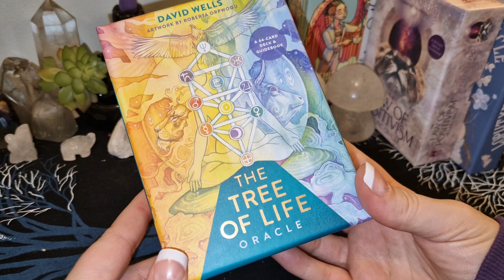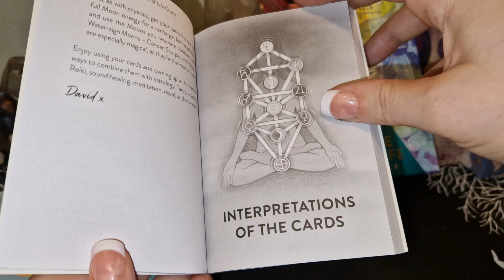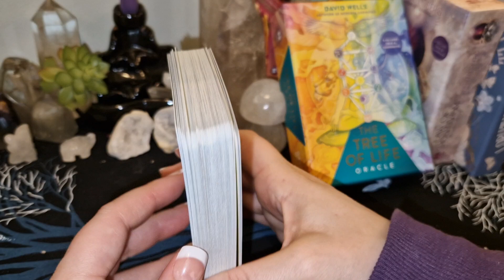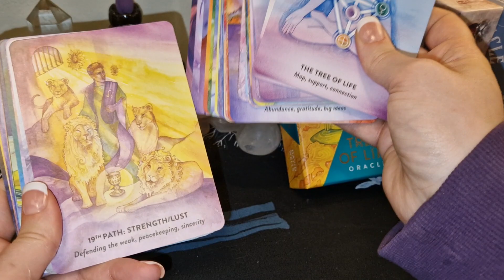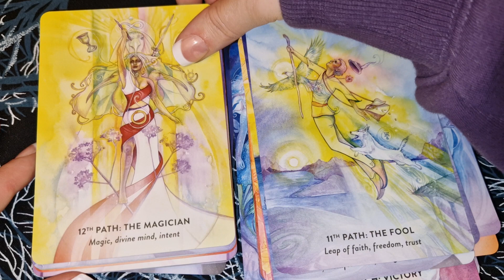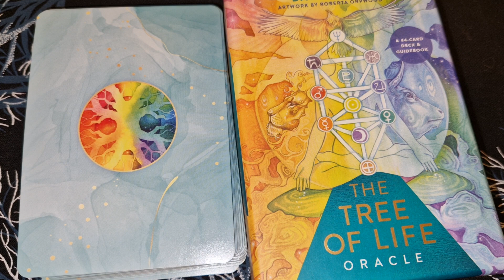The Tree Of Life Oracle 🌲🌳 flip through